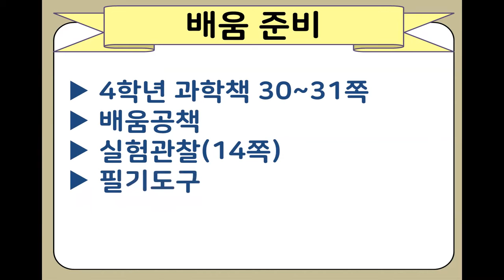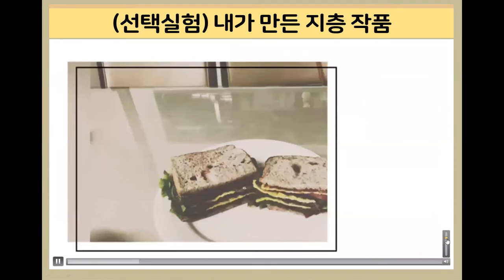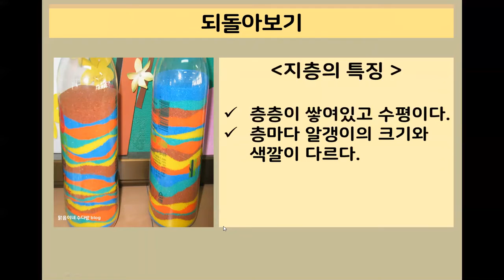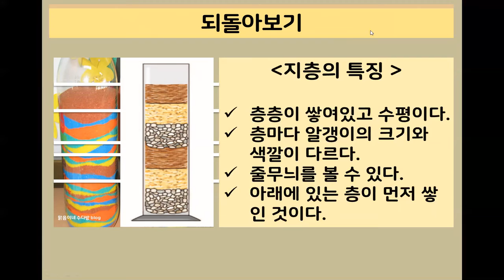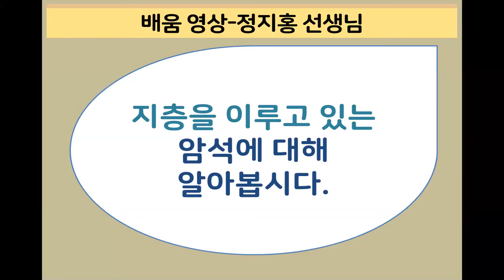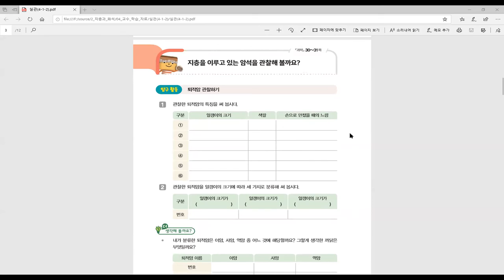[초등과학4-1-2]지층을 이루고 있는 암석-1.배움열기, 배움활동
[초등과학4-1-2]지층을 이루고 있는 암석

※ 자료 출처

▶PPT, 목소리녹음: 최희민
▶사진: 교육부 4-1전자저작물, 검색(출처표시)
▶클립아트: 에듀박스, 참쌤blog

※ 저작권법(제25조2항)에 따라 학교 수업을 위한 저작물(영상, 사진, 글, 그림 등)은 본 홈페이지에서만 이용 가능하며, 이외의 공간에 저작물을 공유, 게시하는 행위는 저작권법에 위반될 수 있습니다.

교육을 위해 멋진 자료를 기꺼이 공유해주시는 모든 분들께 감사드립니다.